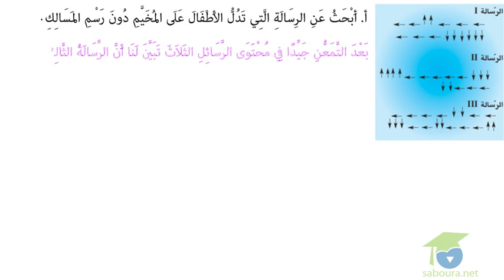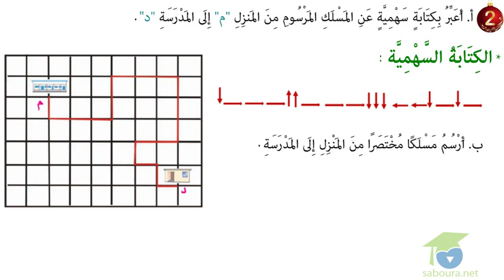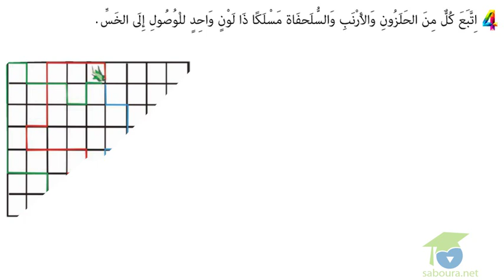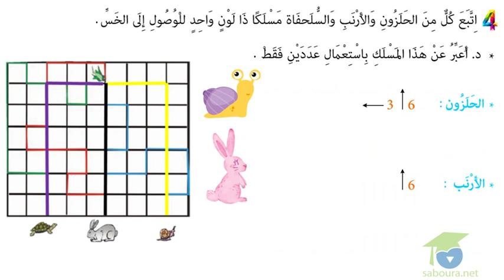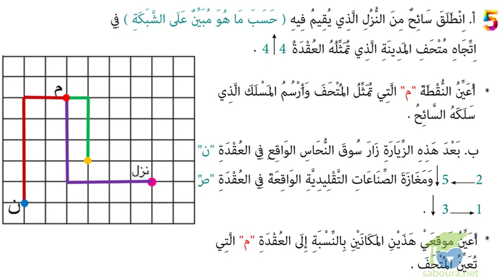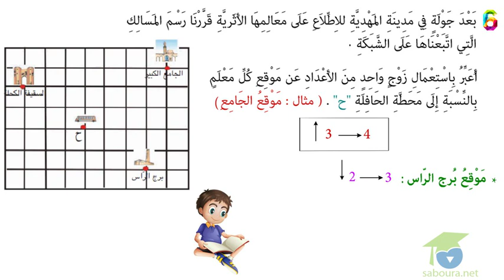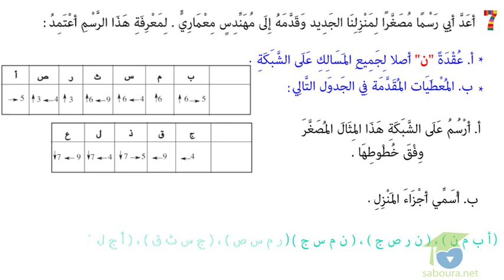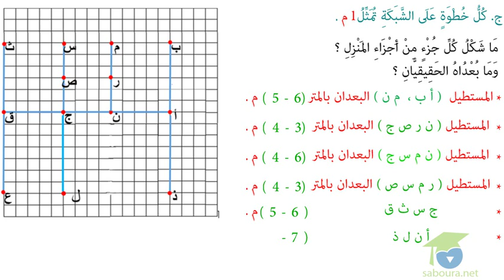أتعرف المسالك المختصرة و موقع عقدة على شبكة